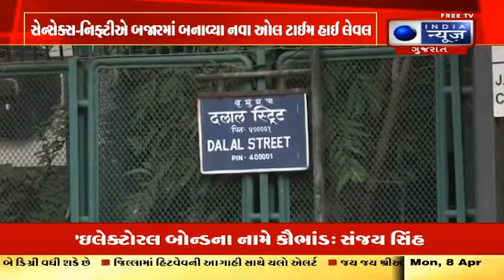Stock Market Trend (Gujarati) With SEBI Reg. Research Analyst - Nikhil Bhatt | 08 April 2024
trading calls,
intraday trading,
intraday strategy,
intraday analysis,
nifty 50,
nifty today,
nifty analysis,
nifty live,
nifty and bank nifty,